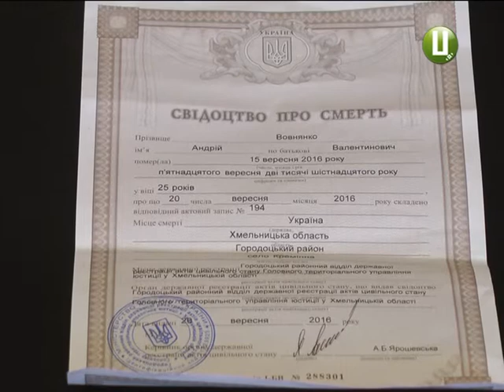Чому мертвий опинився в реанімації , про медичне розслідування смерті в Городку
: Андрія Вовняко з моргу відвезли до реанімації. Рідні твердять, хлопець помер у лікарні. По даному факту провели службове розслідування. Комісія дійшла висновку: лікарка котра констатувала смерть Андрія діяла відповідно до своїх посадових інструкцій. Хлопець помер ще до приїду бригади екстреної допомоги,  що і було констатовано лікаркою.